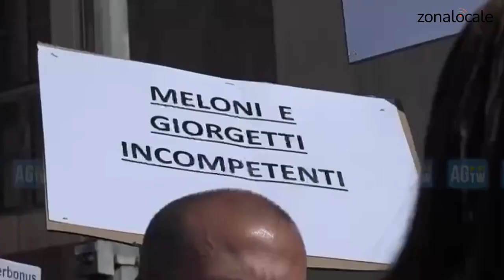Gli esodati del Superbonus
Un corteo di protesta ignorato dai tanti, una proposta in 10 punti ferma sul tavolo del Mef. Italiani colpiti duramente dai crediti fiscali incagliati. Lavori bloccati e mai finiti